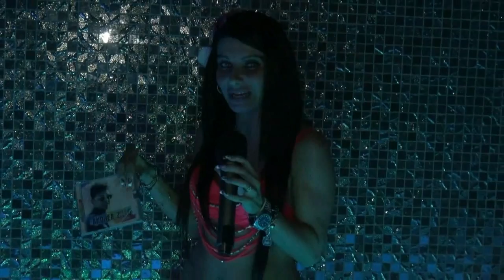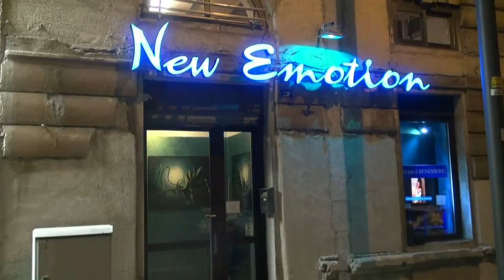Trend and Dance speciale JRS calendar foto di gruppo II parte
Continua oggi lo speciale Trend and Dance sui reportage per la realizzazione del nuovo JRS Official Calendario 2017 con il quattordicesimo backstage presentato da Joe Rivetti dalla Discoteca Colonial Super Club di Trieste, dove si svolgerà sabato 17 dicembre la presentazione del nuovo calendario originale JRS 2017. In questo video vedrete le modelle Miss JRS protagoniste del quinto set per la realizzazione video fotografica della foto di gruppo del calendario 2017, realizzato con la Queen of the year 2016, Viktorija Vorobjova e con Anna Fiorenzano Miss web video 2016 in carica e due modelle new entry che sono Nataly Calmis & Alessia Ambrosin, con la partecipazione di Matteo Novic, Direttore di sala del locale; con un video backstage personal realizzato da Arthur Spielberg e con la conduzione dello speciale by Ann Dolly...
Seconda e ultima parte di due con saluti finali...